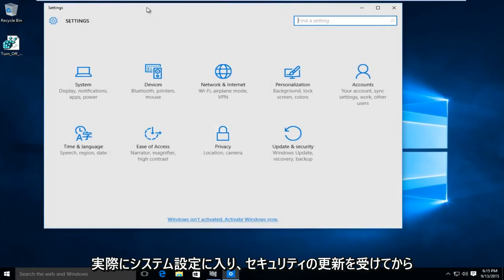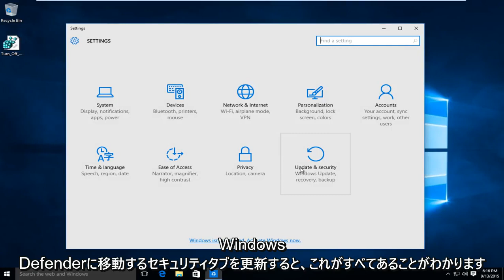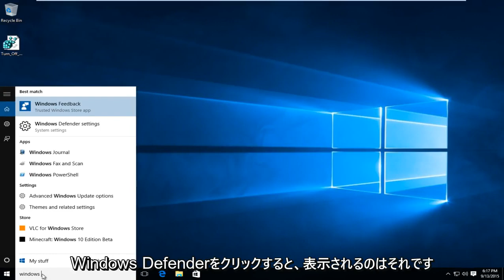Windows10でWindowsDefenderを完全に無効または有効にする方法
Windows Defender Windows 10をオンまたはオフにする方法、またはWindows Defender Windows10を無効にします。

オフにする：https：//goo.gl/EENWBM
オンにする：https：//goo.gl/yNvsGn
引用元：http：//goo.gl/MKTO4s

このチュートリアルは、Windows10コンピューターで実行されました。これは、Windows 10オペレーティングシステムを実行しているすべての主要なコンピューターメーカー（Dell、HP、Acer、Asus、Toshiba、Lenovo、Samsungなど）で機能します。

Windows Defenderは、ウイルス、スパイウェア、その他の望ましくない可能性のあるソフトウェアなどのマルウェア（悪意のあるソフトウェア）からPCを保護するのに役立ちます。マルウェアは、知らないうちにPCに感染する可能性があります。インターネットに接続したとき、またはUSBフラッシュドライブ、CD、DVD、その他のリムーバブルメディアを使用して特定のアプリをインストールしたときに、電子メールメッセージからマルウェアがインストールされる可能性があります。一部のマルウェアは、インストール時だけでなく、予期しないときに実行されるようにプログラムすることもできます。

Windows DefenderはWindowsに含まれており、マルウェアがPCに感染するのを2つの方法で防ぐのに役立ちます。
リアルタイムの保護を提供します。 Windows Defenderは、マルウェアが自分自身をインストールしようとしたり、PCで実行しようとしたときに通知します。また、アプリが重要な設定を変更しようとしたときにも通知します。
いつでもスキャンオプションを提供します。 Windows Defenderは、インストールされているマルウェアがないかPCを定期的に自動的にスキャンしますが、いつでもスキャンを開始することもできます。 Windows Defenderは、スキャン中に検出されたものをすべて自動的に削除（または一時的に隔離）します。

Windows 10では、Windows Defenderのリアルタイム保護をオフにすることができますが、これは一時的なものにすぎません。しばらくの間オフにすると、Windowsは自動的にリアルタイム保護をオンに戻します。

このチュートリアルでは、Windows10のすべてのユーザーに対してWindowsDefenderを完全にオンまたはオフにする方法を示します。

Windows Defenderをオンまたはオフにするには、管理者としてサインインする必要があります。

Windows Defenderに関する情報：

Windows 10の場合、MicrosoftはWindows Defenderを刷新し、Microsoft System Center EndpointProtectionと組み合わせました。 Microsoft System Center 2012 R2とは異なり、Windows Defenderはオペレーティングシステムに組み込まれており、既定で有効になっているため、Windows10マシンに展開するSystemCenter EndpointProtectionクライアントはありません。

展開の簡素化に加えて、WindowsDefenderにはいくつかの改善点があります。 WindowsDefenderの最も重要な改善点は次のとおりです。

Early Launch Antimalware（ELAM）と互換性があります。 Secure Bootがロード中のオペレーティングシステムが信頼できることを確認した後、ELAMは、他のオペレーティングシステムコンポーネントよりも先に、登録および署名されたマルウェア対策アプリケーションを起動できます。 WindowsDefenderはELAMと互換性があります。

検出と一元化された感覚データのローカルコンテキスト。ほとんどのマルウェア対策ソフトウェアや以前のバージョンのWindowsDefenderとは異なり、Windows10のWindowsDefenderは、検出された脅威のコンテキストに関する追加情報を報告します。この情報には、脅威を含むコンテンツのソースと、システム全体でのマルウェアの過去の動きが含まれます。収集が完了すると（ユーザーがクラウドベースの保護を有効にすることを選択した場合）、Windows Defenderはこの情報を報告し、それを使用して脅威をより迅速に軽減します。

ユーザーアカウント制御（UAC）の統合。 Windows Defenderは、Windows 10のUACメカニズムと緊密に統合されています。UAC要求が行われると、Windows Defenderはユーザーにプロンプ​​トを表示する前に脅威を自動的にスキャンします。これにより、ユーザーがマルウェアに昇格された特権を提供するのを防ぐことができます。
簡素化された管理。 Windows 10では、WindowsDefenderをこれまでになく簡単に管理できます。グループポリシー、Intune、またはConfigurationManagerを使用して設定を管理します。

一部のサードパーティのウイルス対策（AV）プログラムをインストールすると、WindowsDefenderが自動的にオフになる場合があります。この場合、サードパーティのAVプログラムが無効になる（オフになる）か、完全にアンインストールされるまで、WindowsDefenderを再度オンにできない場合があります。

このチュートリアルは、Dell、HP、Acer、Asus、Toshiba、Lenovo、SamsungなどのサポートされているすべてのハードウェアメーカーのWindows 10オペレーティングシステム（Home、Professional、Enterprise、Education）を実行しているコンピューター、ラップトップ、デスクトップ、およびタブレットに適用されます。 。